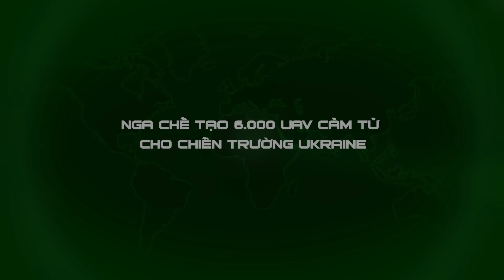UNBOXING FILE | Nga âm thầm sản xuất 6.000 UAV cảm tử nhằm làm chủ bầu trời Ukraine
📯 NỘI DUNG LIÊN QUAN:
Cả Nga và Ukraine đều thay đổi chiến thuật UAV, bên nào bền sức sẽ thắng
Bị phương Tây khống chế, Ukraine xoay sở tự chủ UAV tầm xa tấn công lãnh thổ Nga